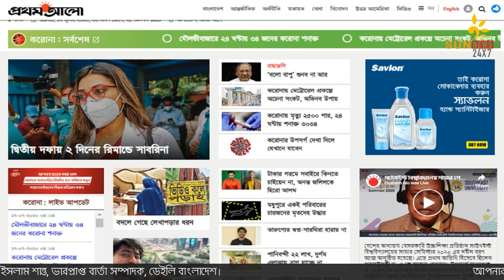অন্যায় করলে পার পাওয়া যাবে না !!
Sun-News, a platform of news of and for Bangalees around the world. Bangla, one of the widely spoken languages, ranked 6th, is the mother tongue of nearly 260 million people, spread in most of the countries of the world.

We feel proud of our identity and take pride in our culture and language – Bangla, which we protected, from the deep-rooted conspiracy of elimination, at the cost of blood. The news portal set its journey on the 2nd day of 2020, with an aim and objective to present in-depth and exclusive news and features with a slogan “Sail with the Wind”, as we believe in changes to accommodate the needs of the time.

Sun-News invites the 260 million people to express their life-style, maintaining rich culture and heritage of the Bangalees residing in different parts of the world, using pen and camera as tools.